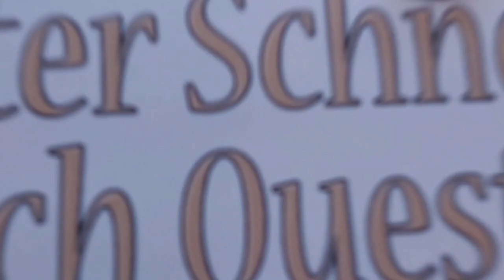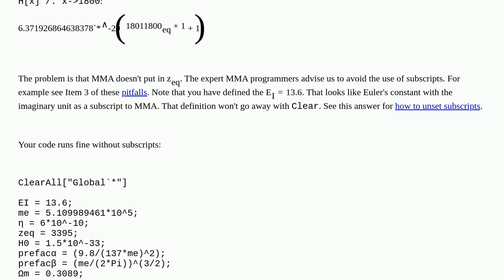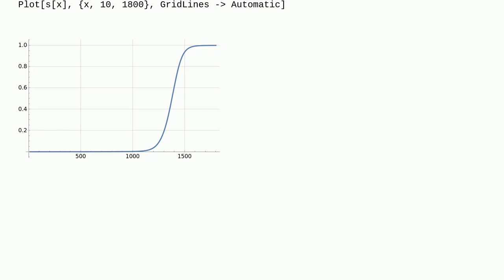Mathematica: Solving a ODE (Peeble's Equation) with initial condition a the maximum input range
Solving a ODE (Peeble's Equation) with initial condition a the maximum input range

A special thanks goes out to the community

  stiffness astronomy physics differential-equations numerical-value